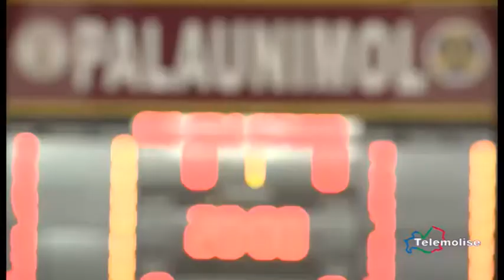Tg Sport - edizione 14.30 - Telemolise - 03/08/2017